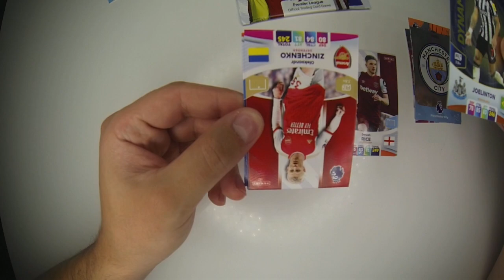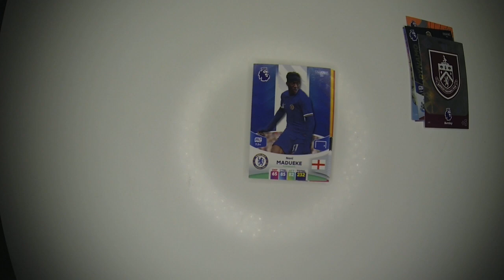❗Otwieramy saszetki Premier League 2024 czy będzie Golden Baller? ❗